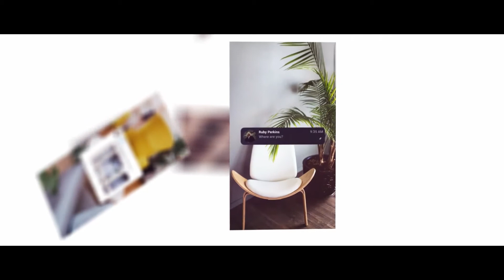Videohive Instagram Stories Vertical and Square